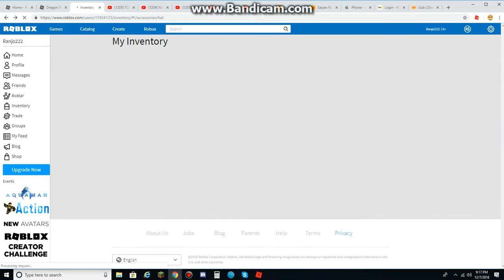Dragon Ball Z Final Stand Prestige (Part 90) I'm enjoying my Faster Charge Ki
It is really useful no doubt.